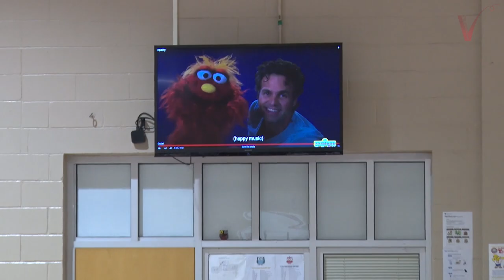Rossi W.I.S.E. Assembly | Kindergarten, 1st, & 2nd Grade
Rossi Elementary School holds an assembly honoring standout students for showing respect in the classroom, as well as an educational session on understanding the importance of sympathy and empathy.